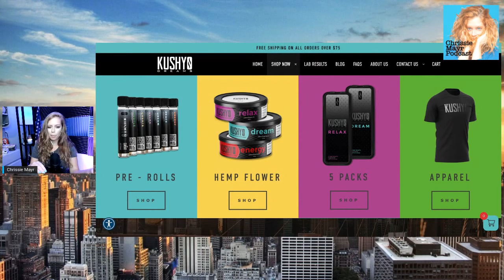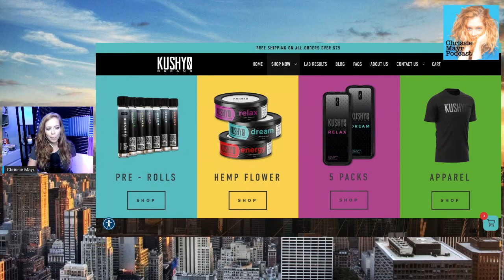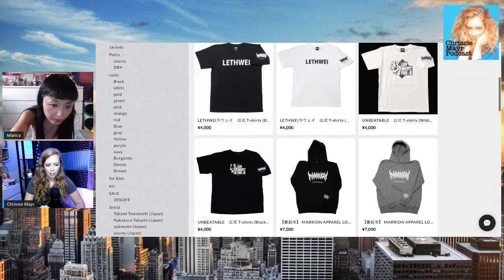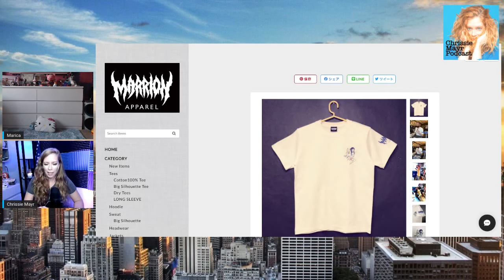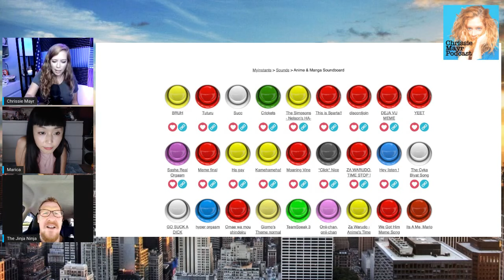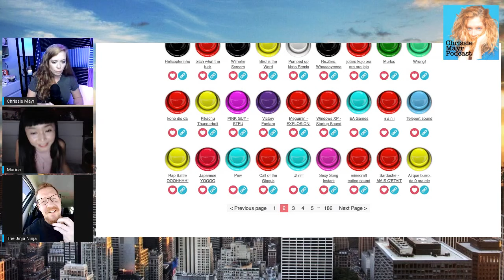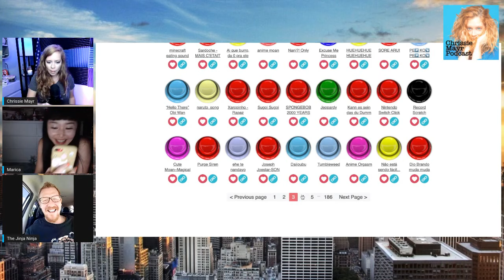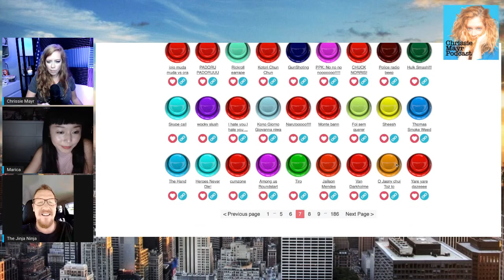CMP 296 - Marica Hase - Japanese Bikini Model, Cancer Survivor, Playmate! J Pop! Surgery Mishaps!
Stand Up Comedian Chrissie Mayr is joined by Marica Hase (aka Marika)! They get deep into her whole story, surgery mishaps, and are eventually joined by a Japanese-English translator to help with some more fun!

Exotic, petite Tokyo-born adult film star and cancer survivor Marica Hase holds the distinction of being the only native Japanese girl in the American adult industry and the first to become a Penthouse Pet in January 2013. Before leaving for the States in 2012, her career flourished in Tokyo as an erotic gravure idol, TV and radio show host and guest, J-Pop music sensation, mainstream movie actress, award winner, and published nude model. Marica has worked for top-shelf studios, including Digital Playground, Penthouse, Evil Angel, Brazzers, Deeper, SexLikeReal, Vixen, Twistys, Wicked Pictures, Adam & Eve, Naughty America, Elegant Angel, Jules Jordan Video, Reality Kings, Kink.com, and Blacked. She’s garnered multiple nominations from XBIZ and AVN Awards for Best Foreign Female Performer and Performer of the Year and her scene work, as well as Female Performer of the Year from the Urban X Awards. Marica has won awards in Europe and Asia, including DDF’s Runner Up for Best BDSM Performer and multiple IAFD Spank Bank Awards. In 2021, she was inducted into the Urban X Hall of Fame. Marica has graced the pages and covers of Penthouse, Hustler, Cheri, Taboo, Xcitement, and Penthouse Letters magazines, and scored mainstream coverage from Rolling Stone and the Daily Beast. Marica is also a cancer survivor and now a cancer ambassador—her FXXK Cancer tees are available through Marion Apparel Much of her journey, along with her other adventures, are chronicled on her Official YouTube Channel that has over 11k subscribers. In 2021, Marica signed on as a Nafty Ambassador and is set to have her own NFT drop. Keep up with everything in Marica Hase’s world by joining her PUBA website maricahaseofficial.com, becoming a member of her Only Fans and indulging in her Premium Snapchat Follow her social media on Twitter at @marica_1029, Instagram @maricahase, and Facebook fan